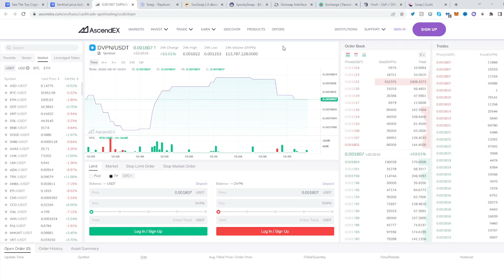Sentinel Token ✅ How to Buy DVPN crypto on AscendEx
In this video you will learn how to buy Sentinel Token ✅ How to Buy DVPN crypto on AscendEx